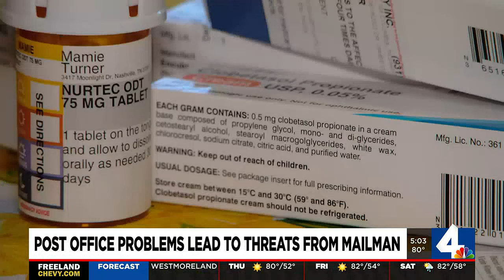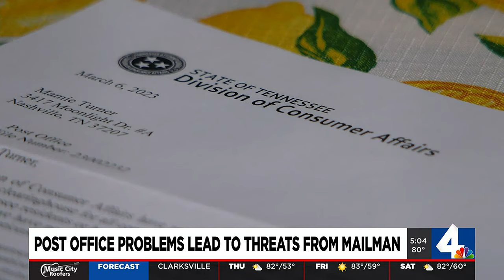Post office problems lead to threats from mailman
An East Nashville woman said what started with her asking questions about missing mail escalated to threats from her postal carrier.